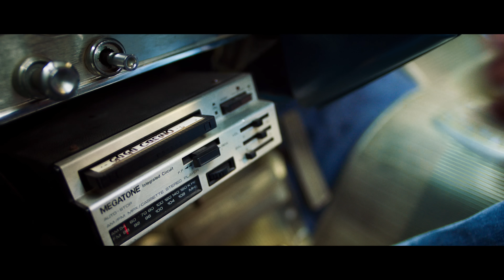ÄR REBECCA SMARTARE ÄN EN PH DELTAGARE?🙈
Rebecca Stella. Ikonisk programledare för PH.